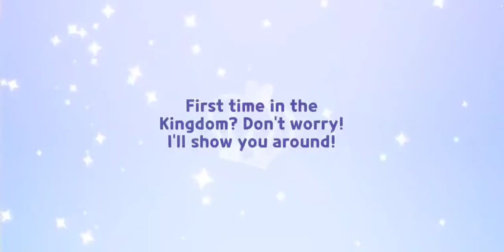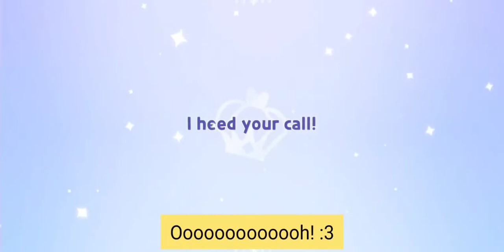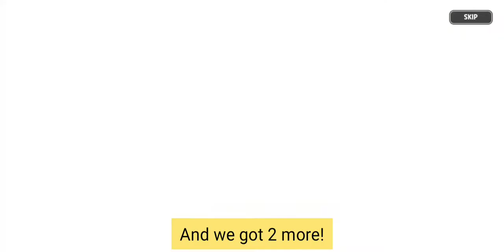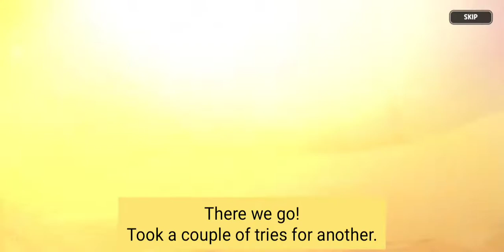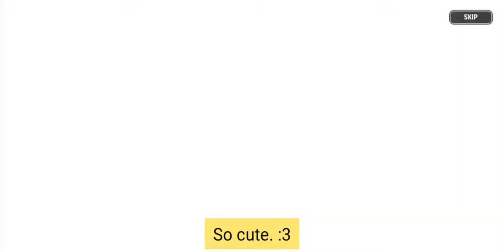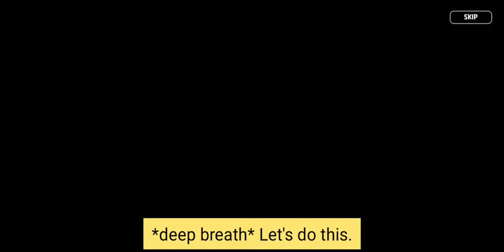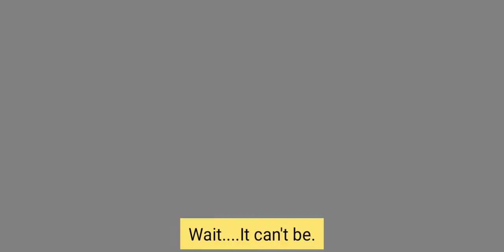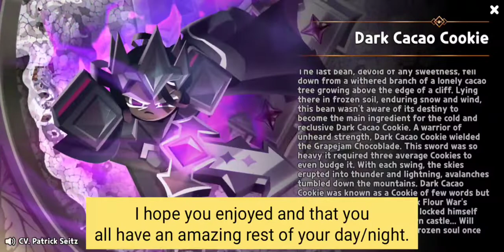Cookie Run Kingdom Gacha Marathon (Dark Cacao Event)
Cookie Run Kingdom is a game owned and created by Devsisters. All characters and music is owned and created by Devsisters too.

Welcome to Cookie Run Kingdom! I wanted to start a new series on this game making a variety of videos like Gacha Videos and even try using text boxes as commentary (which might've been a mistake for how long I took on it). In this video, I do 100+ pulls from multiple of the different Gachas trying to get the new Affogato Cookie, Caramel Arrow Cookie, and maybe even the Ancient Dark Cacao Cookie.
Will I be able to bake any freshly new cookies, or crumble to the probabilities of the Gacha?